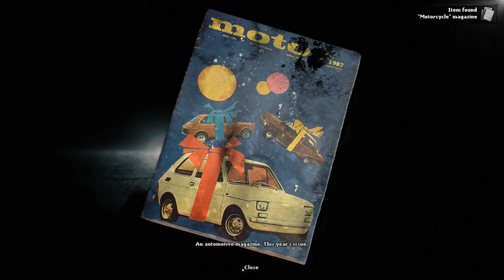DANG IT JEFFERY! Space Otter plays Darkwood part 1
Hello! This is one of our first uploads for the channel.